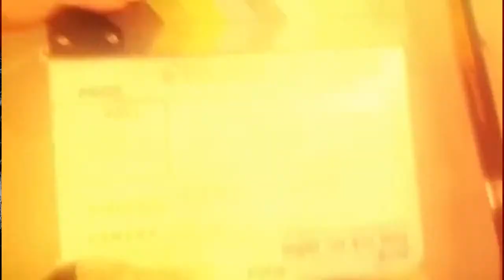SPORT ENCERRA COM CATEGORIA DE BASE SUB14